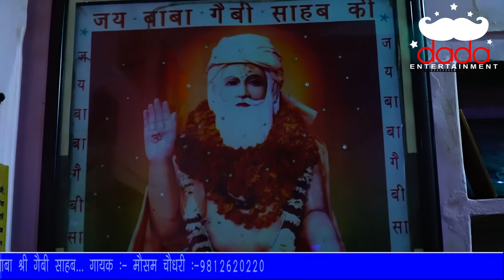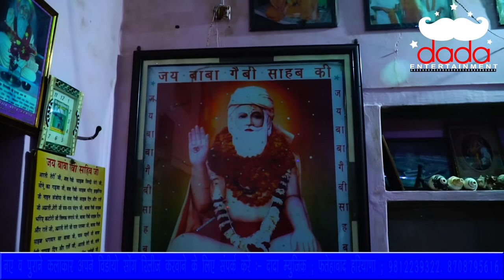सासू जी थारो लाड़लो//super Bhajan /Mosam Chudhary/Naresh Sheoran/Kinala Live Jagran / DaDa Music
Bhajan = sasu ji tharo ladlo
Singer = Masam chudhary
Location = Kinala Dham
Camera = Rvi lot
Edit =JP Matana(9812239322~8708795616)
Label = DaDa music